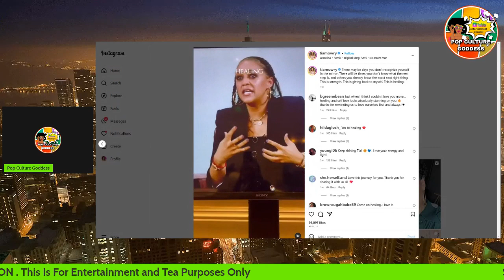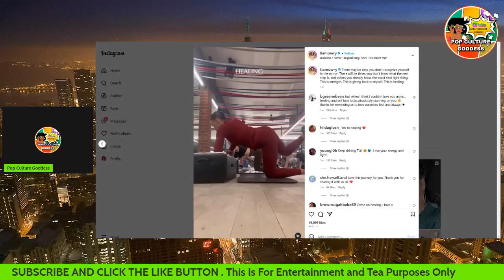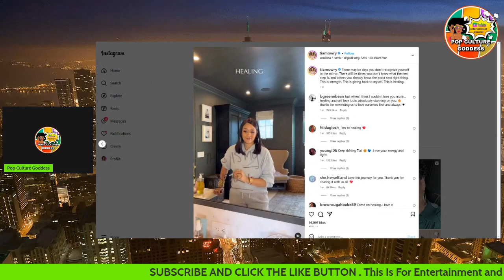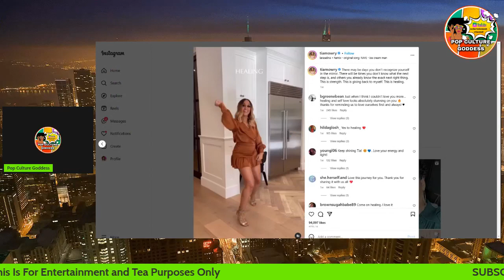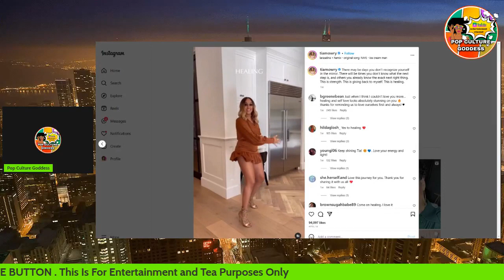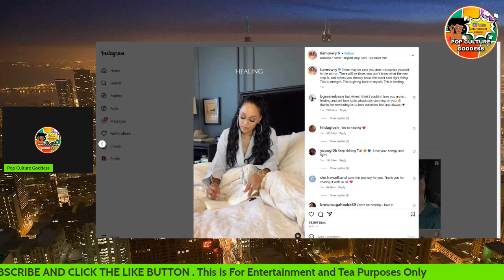Cory Hardrict & Tia Mowry Messy Divorce Finally Over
Tia Mowry and Cory Hardrict  have entered into a written agreement regarding their property and their marriage or domestic partnership rights, including support. They both have come to a mutual understanding and are doing what is best for their kids.